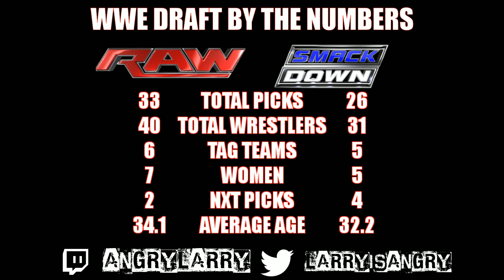The ARMBAR 6/8/16 - NXT Takeover The End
WWE Draft ARMBAR for 7/19/16 featuring:

-RIP Heath Slater
-NXT female taken in round 5
-NXT graduate falling to round 9
-Winners, Losers, and more!

What did you think about the draft?  Let me know!

AngryLarry's
Reactions
Musings
Bitchings
And
Reactions

If you enjoyed the video, please click "like", it would be very much appreciated!